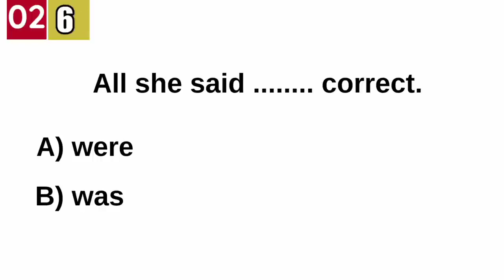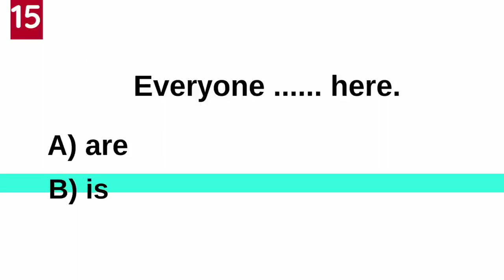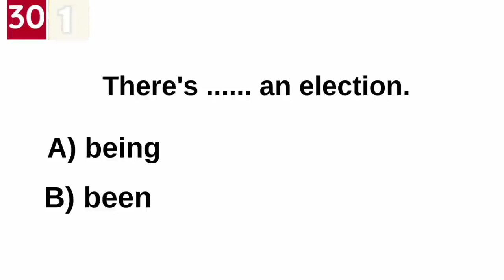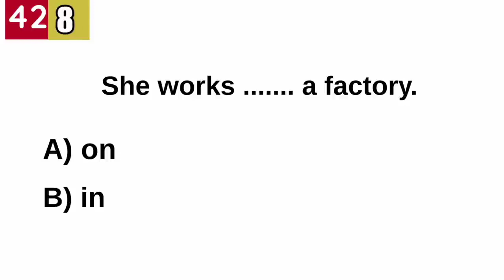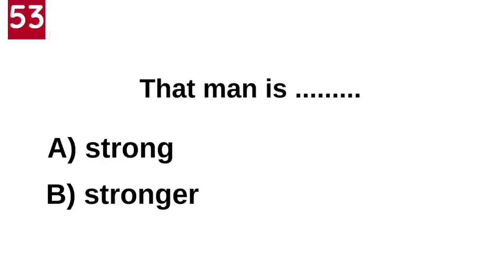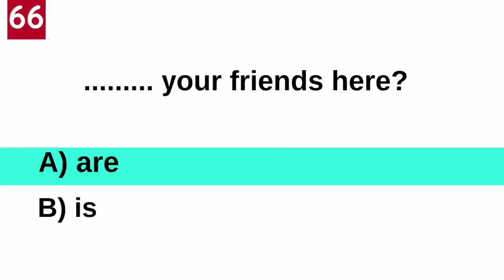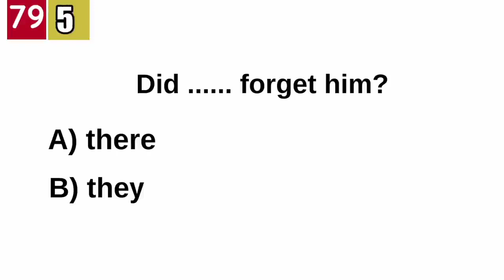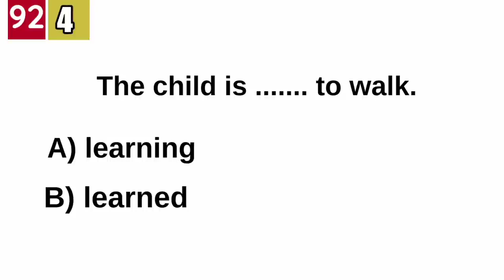للأذكياء فقط🤔🤔😜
إذا تمكنت من حل هذا الإختبار فأنت ممتاز في اللغة الإنجليزية